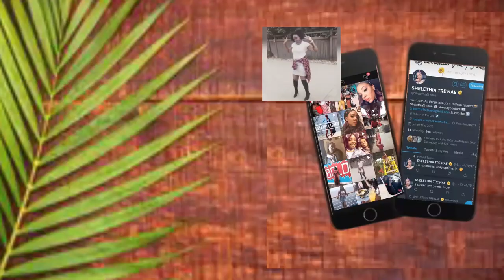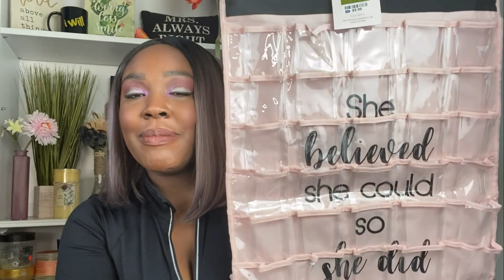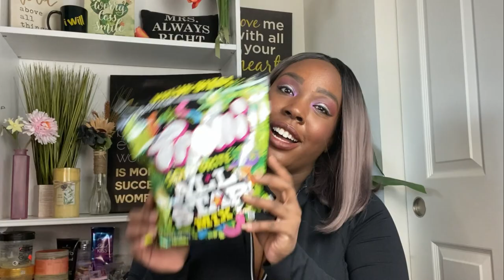MY ROSS HAUL l What I bought from Ross at reduced prices (QUARANTINE SALE)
! ! !   C O M M E N T ,  L I K E  A N D  S U B S C R I B E   ! ! !

Hey beauties! Let's talk about what I bought from Ross at reduced prices during their quarantine sale. I got so many goodies in this haul! Let me know which items you liked the most! -xoxost

Camera: (I use two - iPhone 11 Pro Max & Cannon 70D)
Ring Light Stand + Tripod for Phone:
Tripod Stand for Camera:
Selfie Ring Light:
Studio Lights:
Plug in Microphone:

Have We Met?? Allow me to introduce myself...

Hey beauties! I'm just a girl enjoying life, her natural hair, and everything beauty and fashion related. Let's grow together.

There is no additional charge to you! All opinions and recommendations are honest and expressed with the good intent that you will find the product of great value to you. Thank you for all of your support!